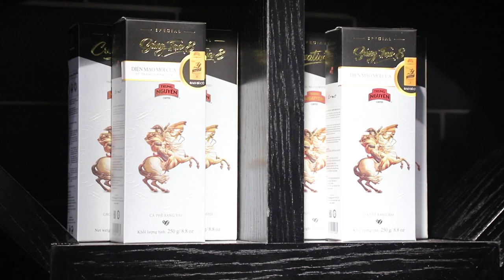[FBNC] Trung Nguyên Legend ra mắt viên nén cà phê hội tụ tinh hoa của 3 nền văn minh cà phê thế giới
Ngày 6/12, Trung Nguyên Legend đã giới thiệu bộ sản phẩm mới thứ hai mang tên Trung Nguyên Legend Capsule – viên nén cà phê, với 3 hương vị hội tụ tinh hoa của 3 nền văn minh cà phê thế giới Thiền – Roman – Ottoman.

Trong tuần lễ giới thiệu sản phẩm mới (từ ngày 6 - 31/12/2018), Trung Nguyên Legend Capsule gửi tặng khách hàng chương trình ưu đãi 20% khi mua sản phẩm mới Trung Nguyên Legend Capsule và máy LegendEra tại các cửa hàng Trung Nguyên Legend Café và E-coffee trên toàn quốc.